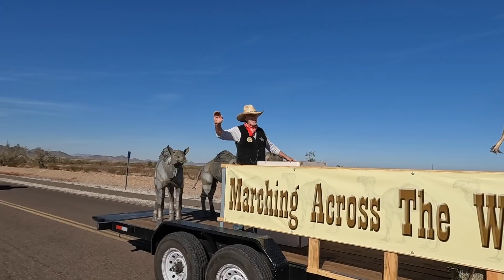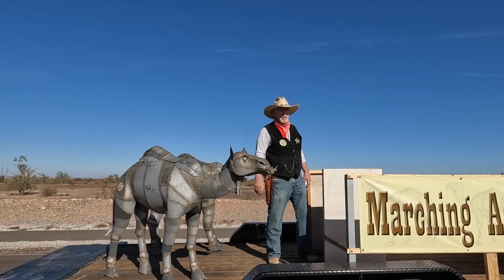Hi Jolly Parade Quartzsite AZ 2022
Hi Jolly Parade Quartzsite AZ 2022. Check out the 2022 fun-spirited annual parade that has live camels and local groups .  The parade is a annual event in January of every year